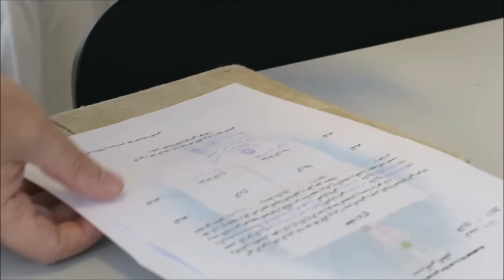A very special wedding - حفل زواج خاص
Hello my loves! As I told you in the previous vlog, this weekend was my cousin's wedding in the Netherlands, and this is a special video I made for you guys showing you our 3 days wedding celebrations, which are the henna, the wedding and the mahar. I hope you guys like seeing our traditions and hope you have fun watching this vlog!